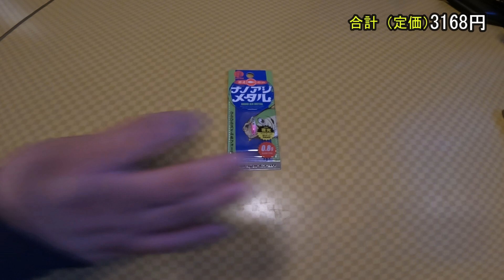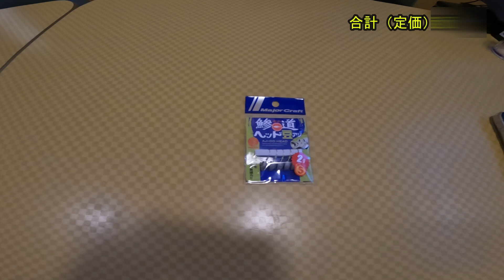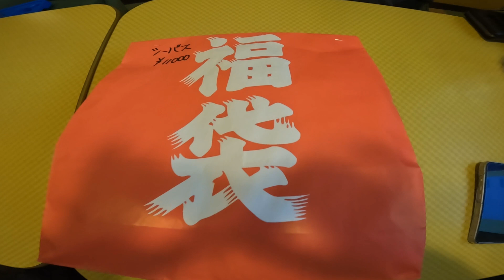【2024】メジャークラフトアジング福袋とご当地釣具屋シーバス福袋を開封‼︎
2024
福袋開封シリーズ第一弾！
今年からライトゲームも挑戦⁉︎
ルアーは何を購入したらいいかわからないのでとりあえずメジャークラフトのアジング福袋3300円購入！
後は、いつものご当地釣具屋シーバス福袋11000円を購入しました！
果たして中身は！

2023の福袋開封動画です。
宜しければご覧ください

宜しければ各種SNSも宜しくお願い致します。

最新動画のアップ情報からサポーター＆地元の釣果まで
つりちゃん【公式】

最新動画のアップ情報からサポーター＆地域の旬な釣果まで
つりちゃん【公式】